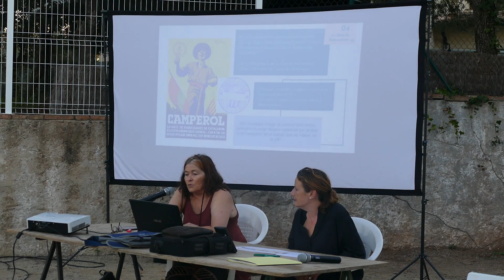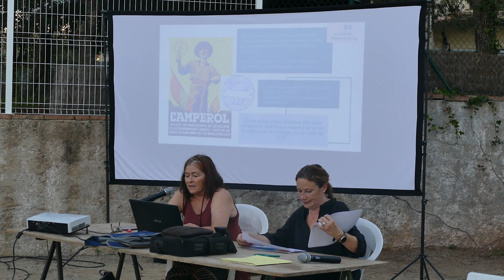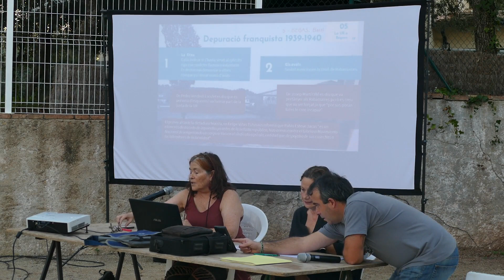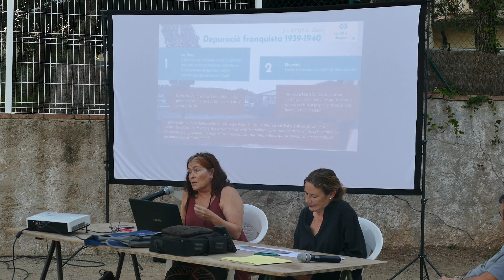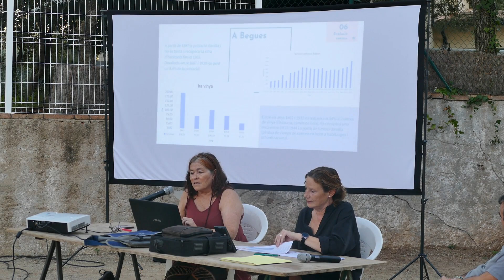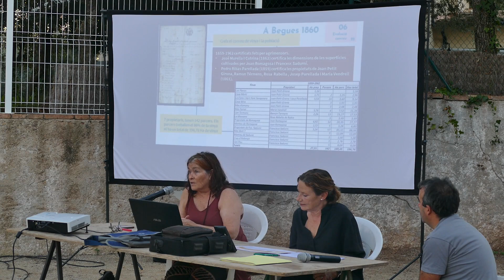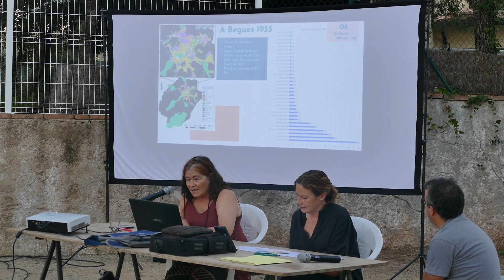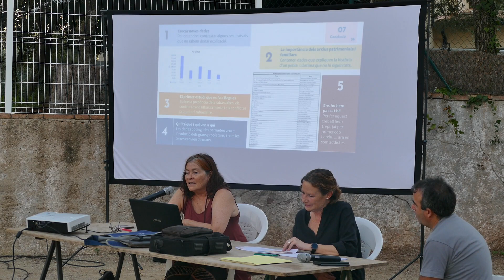El conflicte dels xarmataires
Treball presentat a les Tertúlies a la Fresca 2023 al Mur de Begues